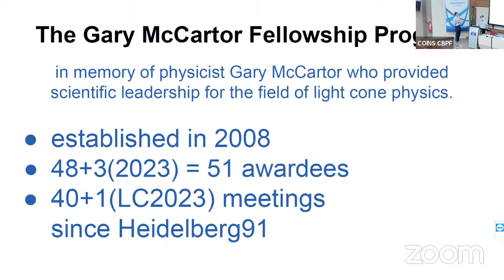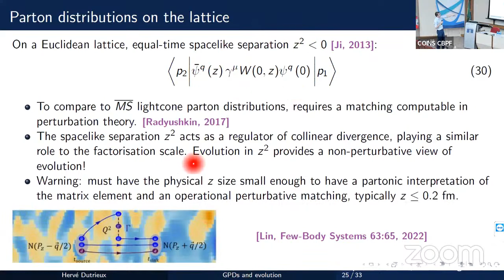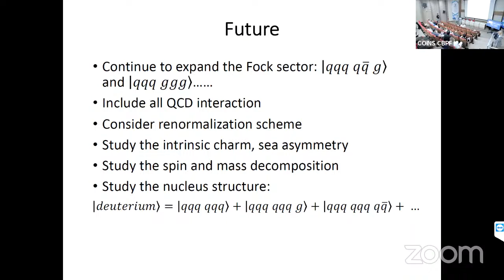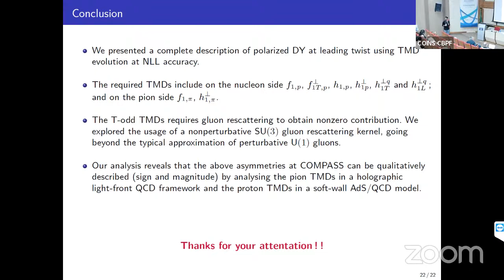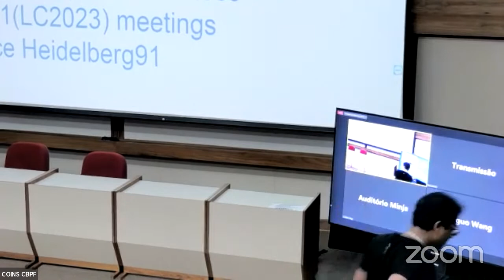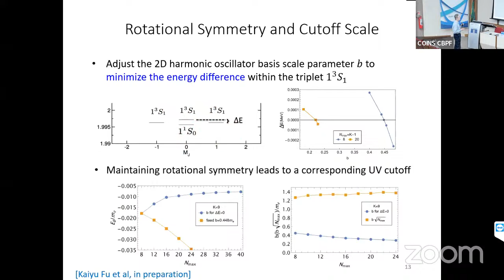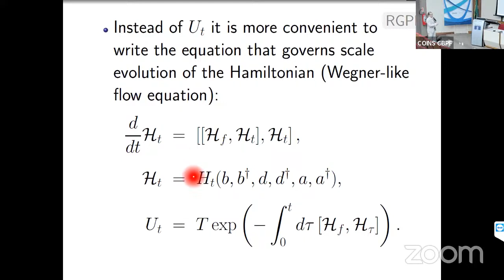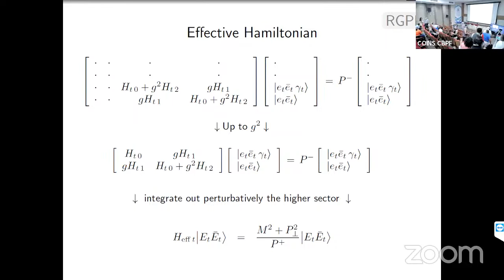Light-Cone 20-22-2023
O objetivo científico da série de conferências Light Cone é atualizar continuamente o conhecimento da teoria da frente de luz, suas interseções com a rede euclidiana e abordagens contínuas para as aplicações fenomenológicas para descrever hádrons e núcleos.
A conferência dá continuidade a uma série iniciada em 1991 e, desde então, acontece pelo menos uma vez por ano sob a supervisão do Comitê Consultivo Internacional do Light Cone.

  O Light-Cone 2023 irá enfatizar as aplicações fenomenológicas onde se podem obter interpretações frutíferas em termos de observáveis de estrutura hádron, correspondendo aos esforços experimentais, realizados em muitas instalações ao redor do mundo. Parte do programa será também dedicada a discutir aplicações a sistemas relativísticos de poucos corpos, dentro da QCD e outras teorias quânticas de campos, bem como os possíveis benefícios da interação com técnicas de rede euclidiana e abordagens de contínuo. Seguindo a tradição da Série de Conferências Light-Cone antecipando as oportunidades oferecidas por instalações como o JLab, J-PARC, FAIR at GSI, o futuro EIC, entre outras instalações, planeamos organizar um programa científico estimulante para promover a investigação de vanguarda em física nuclear, hádron e de partículas. O programa científico do LC2023 terá palestras convidadas e contribuidoras, que abordarão os seguintes temas principais:

Estrutura e espectro de hádrons
Física Parton em hádrons e núcleos
Geração em massa
Teorias de calibre reticulado
QCD em temperatura e densidade finitas
Métodos QFT não perturbativos no espaço Minkowski e euclidiano
Teoria do campo da frente de luz
AdS/CFT e holografia
Física relativística de poucos e muitos corpos
Física de astropartículas
Simetrias e violações fundamentais
Instalações presentes e futuras